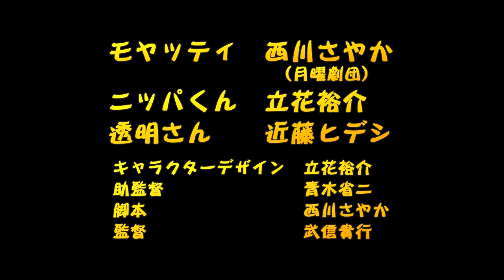『モヤッティとニッパくんの秘密会議』 vol.6 謎の声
キャラクターデザイン：立花裕介

声の出演：西川さやか（月曜劇団）＆立花裕介＆近藤ヒデシ（COMPLEAT爆弾）